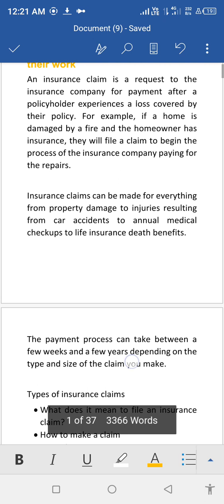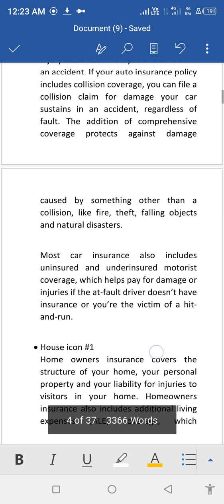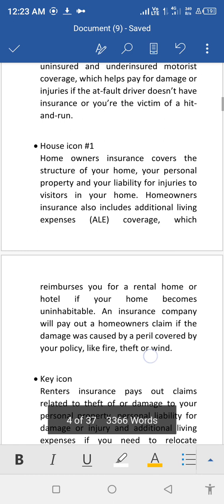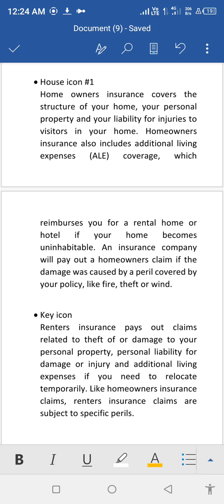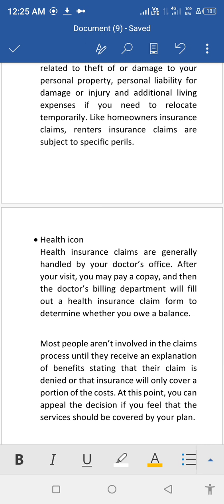Insurance claim companies and how it works